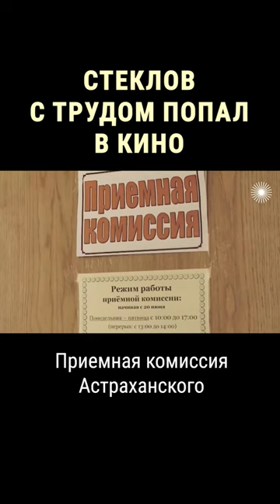Этого актёра не хотели принимать в театральное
Через что пришлось пройти Владимиру Стеклову, чтобы стать актёром.